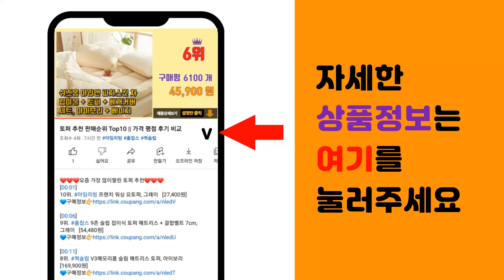프라이머 추천 판매순위 Top10 || 가격 평점 후기 비교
❤️❤️❤️요즘 가장 많이팔린 프라이머 추천❤️❤️❤️

[00:01]
10위. 토니모리 심플라스트 포어 프라이머 25g, 1개 [8,000원]

[00:06]
9위. 어퓨 스타트업 포어 프라이머 30ml, 1개 [7,070원]

[00:11]
8위. 엠도씨 스킨 포어 프라이머 15g, 1개 [11,000원]

[00:16]
7위. 아임유니 스킨 파운데이션 프라이머 30ml, 1개 [12,900원]

[00:21]
6위. 로레알파리 베이스 매직 프라이머 15ml, 1개 [18,900원]

[00:26]
5위. 바닐라코 프라임 프라이머 30ml, 하이드레이팅, 1개 [12,640원]

[00:31]
4위. 에뛰드 피지쏙 포어 프라이머 30g, 투명, 1개 [11,200원]

[00:36]
3위. 홀리카홀리카 퓨리포어 노세범 프라이머 딥포어, 1개 [6,780원]

[00:41]
2위. 이니스프리 New 노세범 블러 모공 커버 프라이머 25ml, 1개 [10,350원]

[00:46]
1위. 바닐라코 프라임 프라이머 클래식 30ml, 혼합색상, 1개 [13,860원]